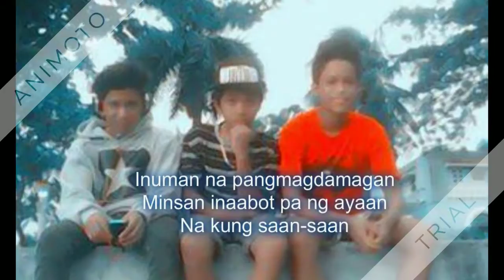JandM Tropa 720p